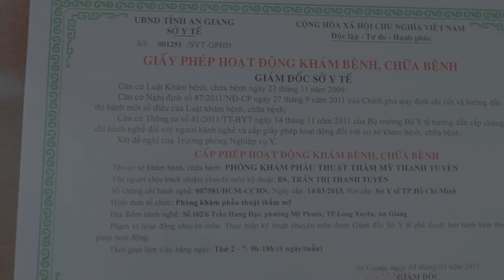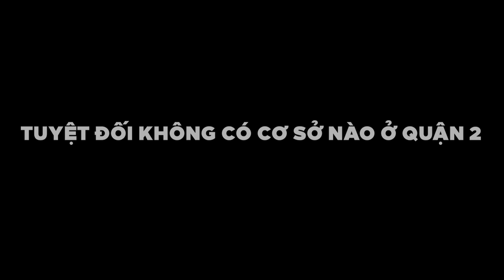BS Tuyền CẢNH BÁO về những thông tin sai lệch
CẢNH BÁO

Sau hàng loạt vụ việc về biến chứng xảy ra tại các thẩm mỹ viện thì hiện nay việc giả mạo những thẩm mỹ viện uy tín bắt đầu xuất hiện.

Thông tin chính thức về Thẩm mỹ Thanh Tuyền được cập nhật tại:
Ths. BS. Thanh Tuyền chuyên gia phẫu thuật thẩm mỹ tại Thẩm Mỹ Thanh Tuyền. Có trên 15 năm kinh nghiệm trong lĩnh vực phẫu thuật tạo hình & Thẩm mỹ.
Hệ thống Thẩm mỹ Thanh Tuyền
▶ Cơ sở 1: 247 đường 3/2, P.10, Q.10, TP. HCM
▶ Cơ sở 2: 1661 Trần Hưng Đạo, P. Mỹ Phước, TP. Long Xuyên, An Giang
▶ Cơ sở 3: 110 Hùng Vương, P.2, TP. Cao Lãnh, Đồng Tháp
▶ Cơ sở 4: 200 Trần Hưng Đạo, K.1, P.1, TP. Sa Đéc, Đồng Tháp
▶ Cơ sở 5: 122 Lý Tự Trọng, P. An Cư, Q. Ninh Kiều, TP. Cần Thơ
▶ Cơ sở 6: 490A Đại lộ Bình Dương, TP. Thủ Dầu Một, Bình Dương
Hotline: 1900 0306